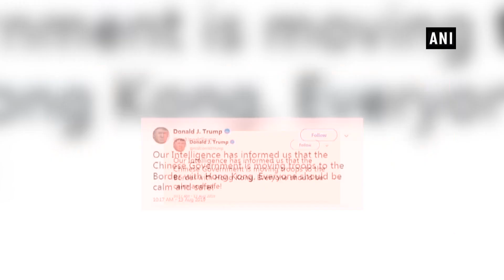China sending troops to Hong Kong border according to US intelligence, says President Trump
New Delhi, Aug 14 (ANI): Amid massive protests in Hong Kong, US President Trump took to Twitter and said that “our Intelligence has informed us that the Chinese Government is moving troops to the Border with Hong Kong. Everyone should be calm and safe.” Anti Government protests in Hong Kong have turned violent and five protestors were arrested for ‘assaulting officers’. Flights have also been delayed and cancelled at the Hong Kong airport.